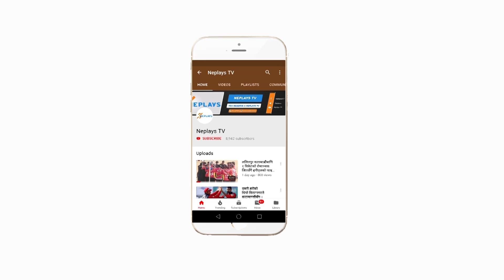Feeling of Women's Cricketer । Nepal । नेपाली महिला क्रिकेटरकाे दुःख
नेपाली महिला टिमले अन्तर्राष्ट्रिय जगतमा बलियो उपस्थिति जनाउने क्रममा हालै थाइल्याण्डमा भएको आईसीसी टी–२० विश्वकप एशिया छनोटमा उप विजेता हुँदै फर्कियो । आईसीसीकै नियम अनुसार शीर्ष स्थानमा रहने टिममात्र ग्लोबल छनोटका लागि छानिने प्रावधान रहेकाले आयोजक थाईल्याण्ड शत प्रतिशत जित निकाल्दै छनोट भएको छ । नेपालले थाइल्याण्डसँग मात्रै पराजित भयो । जसका कारण १० अंक जोडेपनि छनोट नभई घर फर्कन परेको हो ।

नेपाली टिमले अनुभव र तयारीका लागि यथेष्ट समय नपाएका कारण अर्को चरणमा पुग्न नसकेको बताएका थिए । सबै खेलाडी राष्ट्रको गहना हुन् । उनीहरुको उचित सम्मान गर्न राज्यले जान्नु पर्छ ।